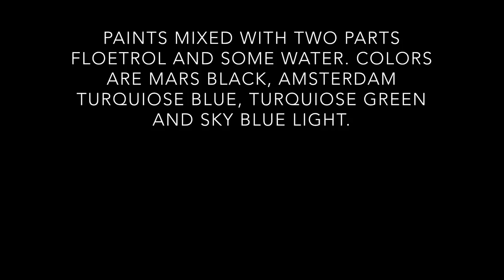(62) Fluid acrylic pour painting - Big blues with negative space - 60X60 cm pouring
In this pour I mixed my paint with two parts Floetrol and a small amount of water. Colors are mars black, TURQUIOSE green, turquiose blue and sky blue light from Amsterdam.